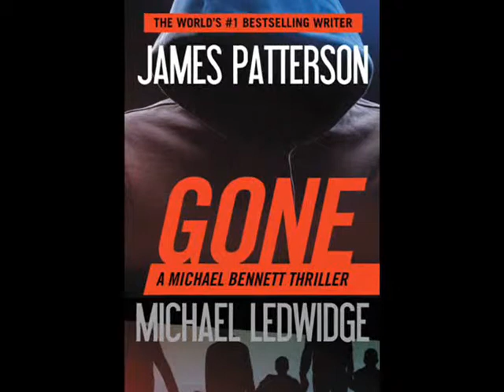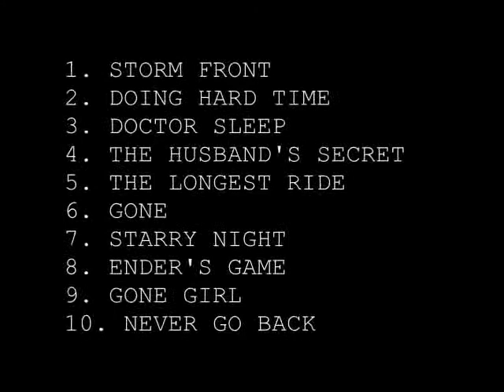TOP 10 Best Sellers Fiction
U can see video TOP 10 Best Sellers Fiction 2013 on Z TOP10 Ratings channel.